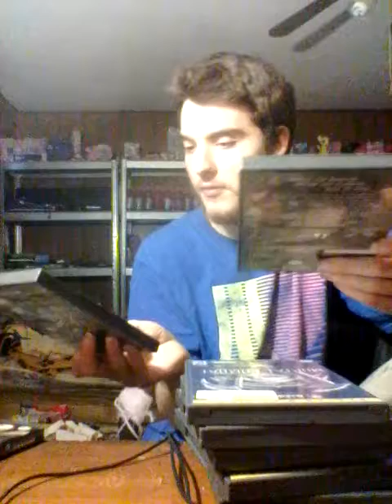Top 5 Favorite GameCube Games (Excluding Mario Pokemon Zelda ETC)